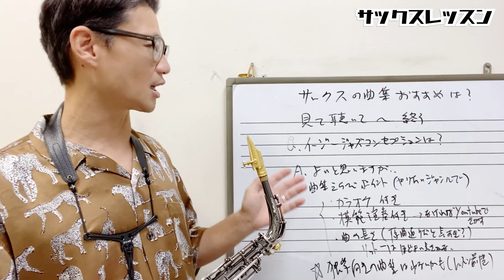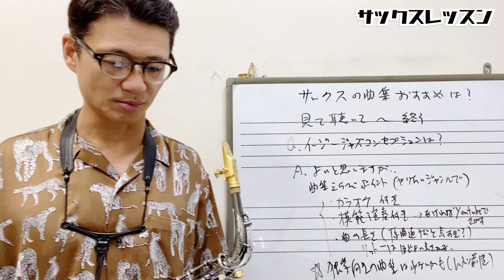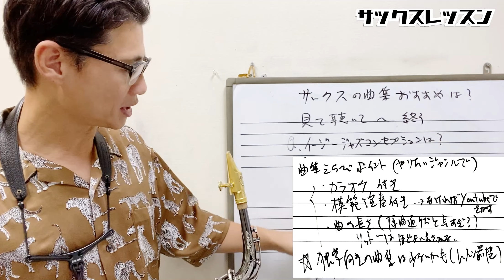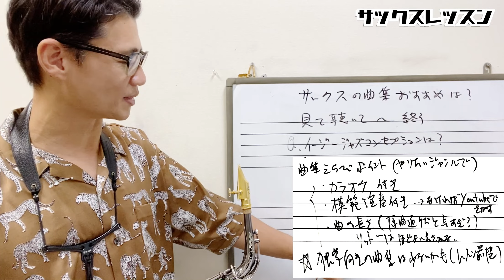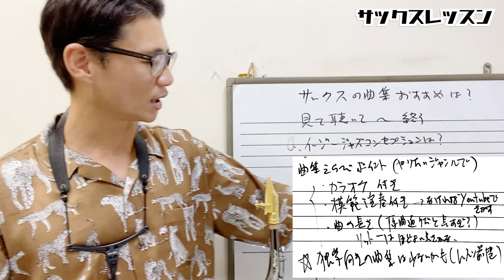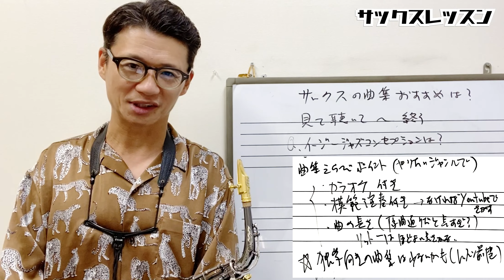(サックス歴8ヶ月独学初心者)「初級の教則本終わりましたが、今後おすすめの曲集はありますか？」曲集選びの注意点&最新動向【サックスレッスン】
0:00 今回の質問内容

1:57 回答

2:30 曲集選びのポイント(こんな曲集はイヤだ！)

7:12 こんな提案はいかが？

★動画内で紹介した曲集

・イージー・ジャズ・コンセプション　テナー/ソプラノ・サックス (はじめてのジャズ・エチュード)

・大人初心者のためのテナー・サックス~定番曲でステップアップ~(ガイドメロディー入りCD+カラオケCD付)

★★お知らせ★★

⚪️レッスン受講ご希望の方はこちらから
※オンラインも対応します。

1976年、神戸生まれ。

20代の頃から多数の著名なミュージシャンと共演する(北川潔(b)、井上陽介(b)、辛島文雄(p)、大石学(p)、峰厚介(ts)、 川嶋哲郎(ts)、多田誠司(as) 、山田穣(as)、石井彰(p)、古澤良治郎(dr)、 大坂昌彦(dr)、エディ・ヘンダーソン(tp)、オテロ・モリノー(std)など)。

2006年渡米、ニューヨークに移住し、Bill Saxton(ts)、James Carter(ts)、Greg Bandy(dr)などと共演するほか、レゲエ界の大物プロデューサー、Derrick Barnett のレコーディングに参加し、 多方面にわたる音楽活動を精力的に展開。

2013年、待望のファーストアルバム『HAPPY SONG』を発表。各地で大きな反響を巻き起こし、兵庫県立芸術文化センターでのCD発売記念コンサートは大成功を収める。

1stアルバム「HAPPY SONG」

◆楽器

◆リガチャー

◆リード

◆ストラップ

◆楽器

◆リガチャー

◆リード

◆楽器

◆リガチャー

Woodstone

◆リード